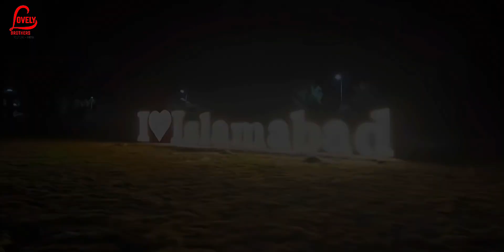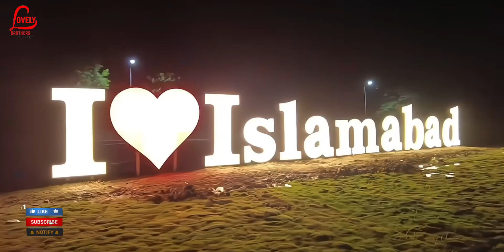Night Islamabad view | wawo 🌿🌃 2024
Glimpses of Islamabad's stunning transformation by CDA for the Shanghai Cooperation Organisation (SCO) Summit:

CDA's beautification efforts ensure a thriving and vibrant Islamabad.